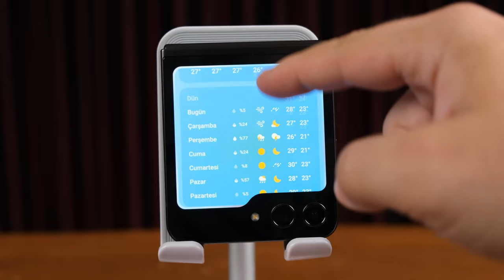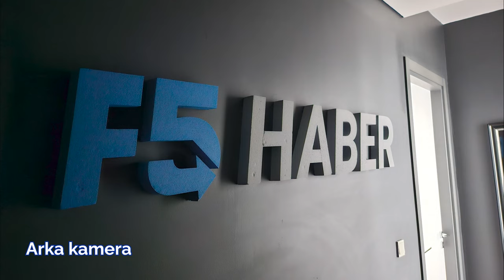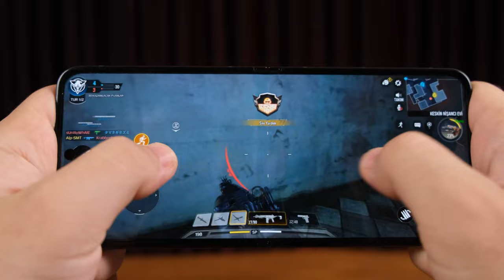Katlanabilir telefonda yeni moda; Galaxy Z Flip 5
Samsung'un yeni nesil katlanabilir ekranlı akıllı telefon modeli Z Flip5'i mercek altına alıyoruz. İşte Z Flip 5 ile ilgili merak ettiğiniz tüm detaylar.